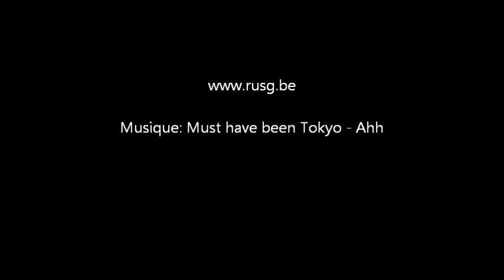Kevin De Broyer 2009 2010